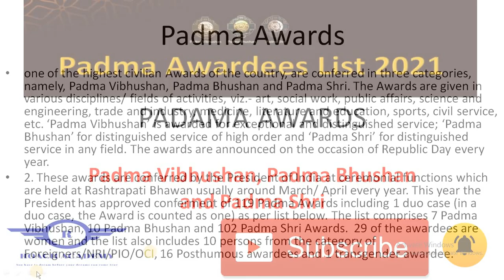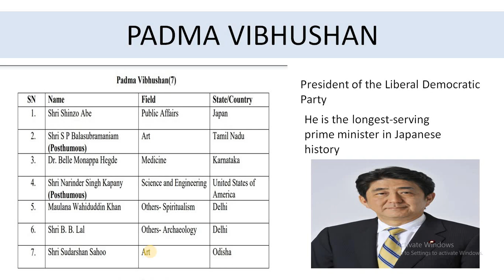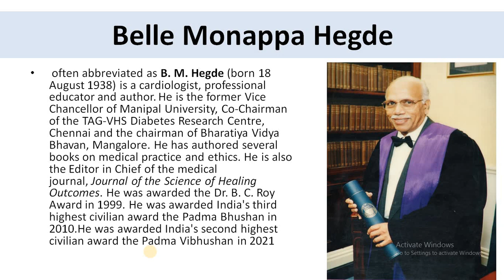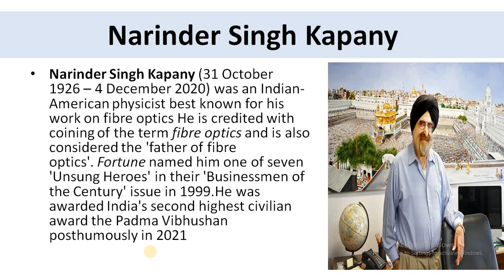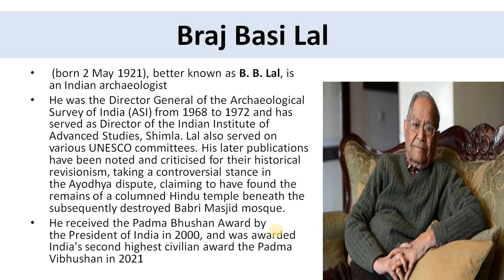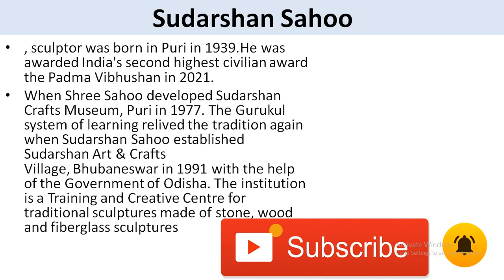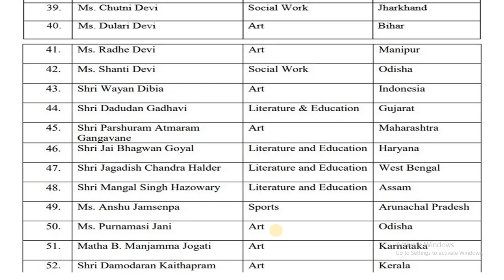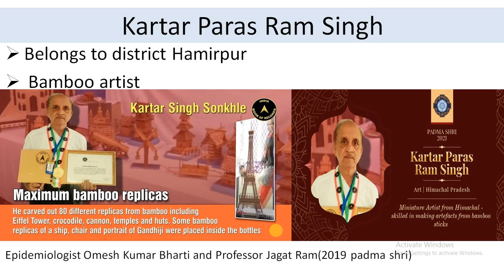Padma awards 2021 | An Himachali got Padma award( PADMA SHRI) | current affairs 2021|ROACH ACADEMY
HP General studY and current affairs for all the competitive exams

Padma awards 2021 | An Himachali got Padma award( PADMA SHRI)
Padma awards have been announced on 26 Jan 2021
 Padma vibhushan
Padma Bhushan
Padma Shri
119 recipients
current issues of Himachal Pradesh